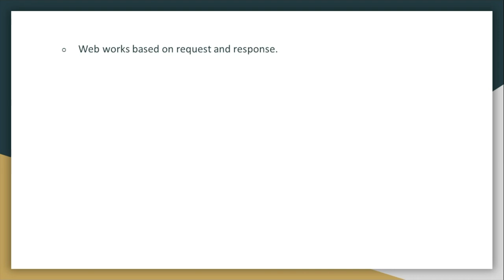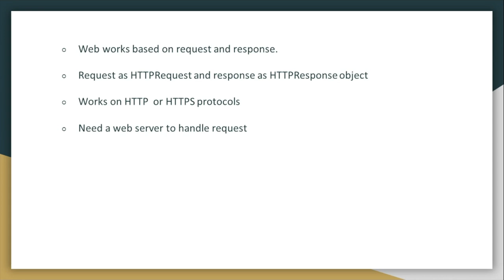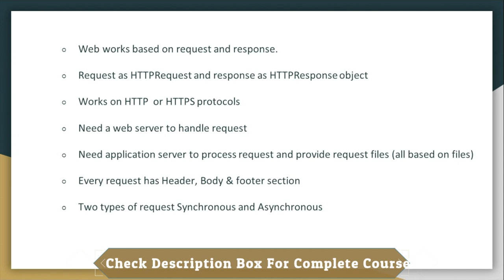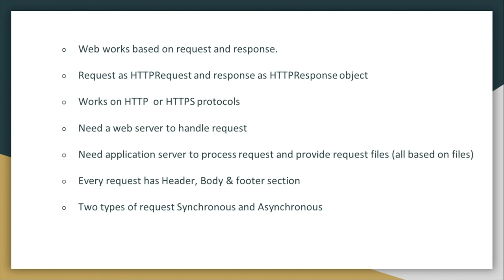What is Request & Response in Tamil | Django Course in Tamil [Class - 4]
In this tutorial, you will learn what is request and response in tamil.

Special Discount for the complete bundle (OOPs, C, C+, Java, Android, Python, Selenium, JavaScript, HTML, MySQL, and Software Design Patterns) Check out